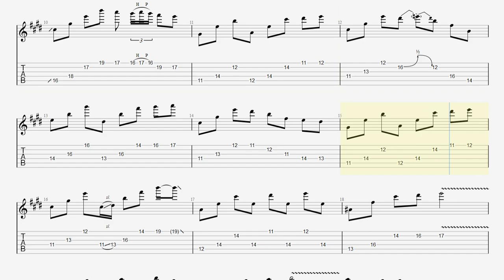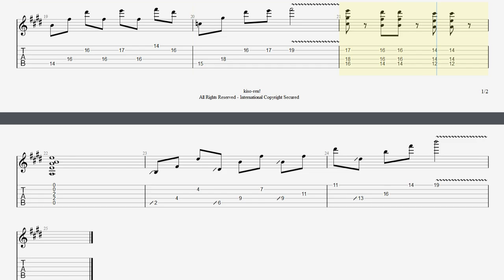Neil Zaza's "I'm Alright" Guitar Intro Techniques and TABs:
■【ALBUM】Sing / Neil Zaza

・トライアングル
・JAZZ XL